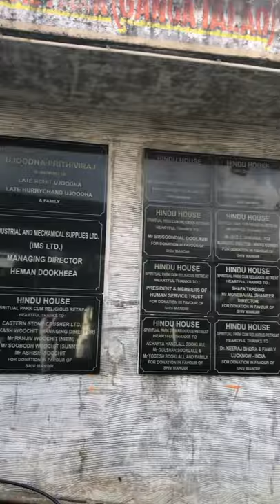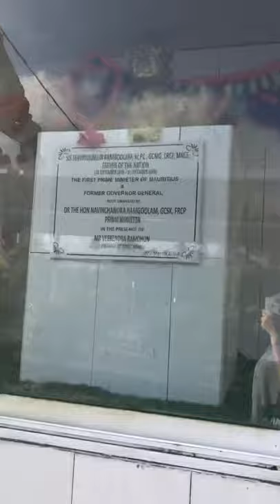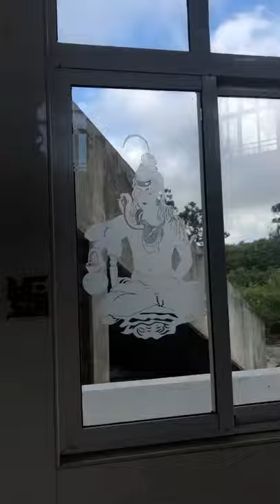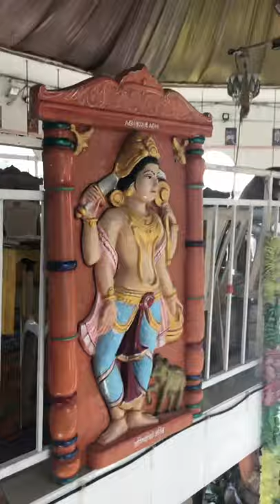Isla Mauricio, Templo hinduista 🇲🇺